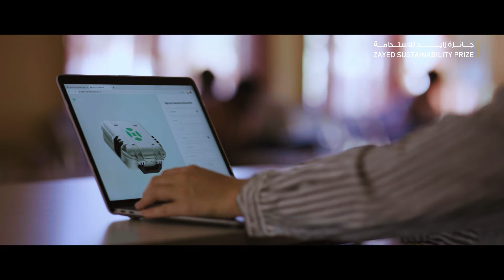Globhe - Health Category Winner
Congratulations Globhe Drones on winning the ZayedSustainabilityPrize 2020 for the Health category!
Globhe is a small to medium-sized enterprise (SME) that uses drones to detect global health outbreaks through AI and drone-captured imagery. Data is collected from a network of its 3,600 drone pilots in 28 countries – which has benefited 100,000 individuals to date.
تهانينا لشركة ""جلوبهي"" على الفوز بـ جائزة_زايد_للاستدامة 2020 عن فئة الصحة!

جلوبهي شركة صغيرة إلى متوسطة الحجم، تستخدم الطائرات ذاتية القيادة وتكنولوجيا الذكاء الاصطناعي لاكتشاف تفشي الأمراض حول العالم. وتمتلك المؤسسة شبكةً واسعةً متصلة بمنصة المؤسسة تضم ما يزيد عن 3600 من مشغّلي الطائرات ذاتية القيادة في 28 دولة. وقد ساهم هذا الحل حتى الآن في إحداث تأثير إيجابي ملموس طال حياة أكثر من 100 ألف شخص.